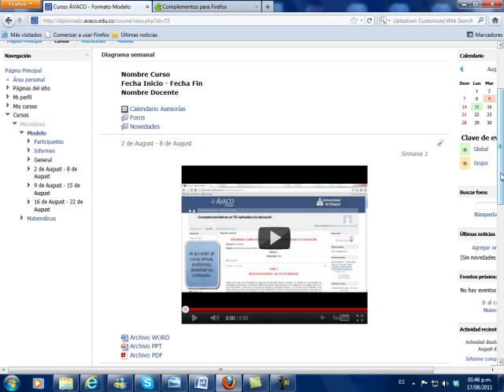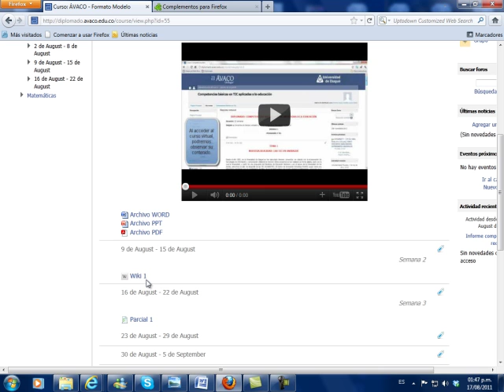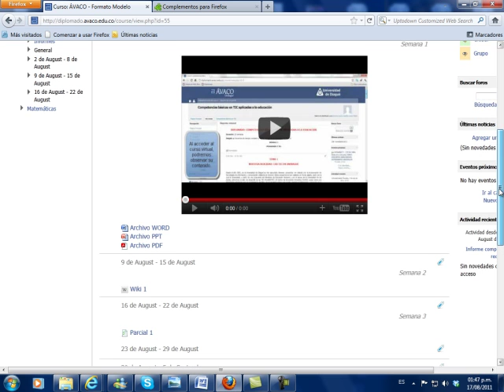Curso Formato Modelo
Especificaciones del curso para entrega